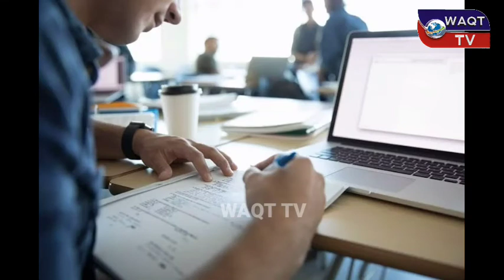CM नीतीश ने लिया बड़ा फैसला